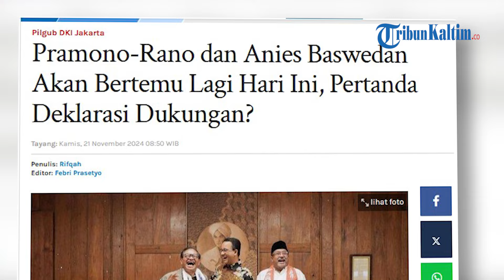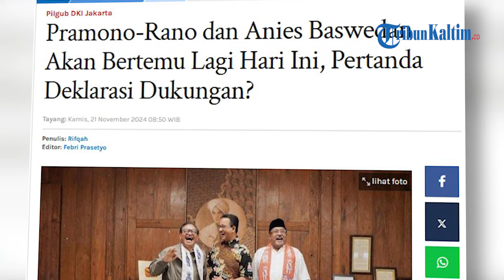Pramono-Rano dan Anies Baswedan Akan Bertemu Lagi Hari Ini, Pertanda Deklarasi Dukungan?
Pasangan calon (paslon) calon gubernur (cagub) dan calon wakil gubernur (cawagub) Jakarta nomor urut 3, Pramono Anung-Rano Karno, dan Anies Baswedan akan bertemu lagi.Pertemuan itu disebutkan akan berlangsung di Lapangan Blok S, Rawa Barat, Kebayoran Baru, Jakarta Selatan, pada hari ini, Kamis (21/11/2024).Adapun pertemuan itu tercatat dalam agenda yang disampaikan ke kalangan jurnalis."Rapat akbar warga kawal TPS. Acara ini akan dihadiri langsung oleh pasangan calon gubernur dan wakil gubernur Jakarta nomor urut 3 Pramono Anung dan Rano Karno serta Anies Baswedan," tulis agenda yang disampaikan tersebut, Rabu (20/11/2024), dilansir Kompas.com.Lalu, apakah dalam pertemuan itu Anies akan mendeklarasikan dukungannya untuk Pramono-Rano?Mengenai hal tersebut, tim media Anies, tidak menjawabnya dengan pasti.Tim media Anies meminta agar menanyakan hal itu langsung kepada Anies saat pertemuan hari ini."Tanya saja besok (hari ini)," ujar salah seorang tim media Anies, Rizky, Rabu.Sementara itu, juru bicara Pramono-Rano, Aris, mengungkapkan bahwa acara yang dihadiri paslon nomor urut 3 dan Anies itu merupakan deklarasi relawan Anies untuk mengawal tempat pemungutan suara (TPS) pada hari pencoblosan 27 November mendatang."Besok (hari ini) itu deklarasi dari relawannya Anies atau Anak Abah untuk kawal TPS pemenangan Mas Pram-Bang Doel," ujar Aris."Di sana yang jelas pentolan-pentolan relawan Anies, yakni Bang Sahrin, Bang Iwan, Ibu Tatak Ujiyati, hadir," imbuhnya.Kendati demikian, saat ditanya apakah Anies akan hadir dan melakukan deklarasi dukungan secara langsung pada acara tersebut, Aris belum menjawabnya.Adapun dalam acara deklarasi itu akan ada 15.000 Anak Abah yang bakal ikut serta. Sebelumnya, Pramono mengatakan bahwa dalam waktu dekat Anies akan menyampaikan dukungan kepada dirinya.(*)